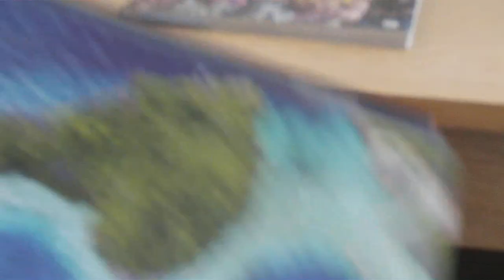ZASTOPNIK NEROJENIH OTROK ABBA